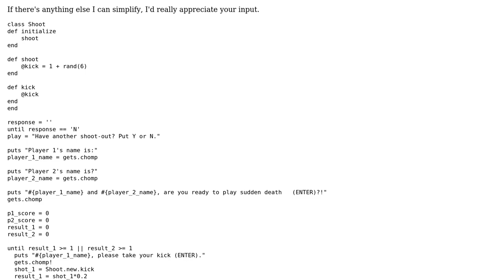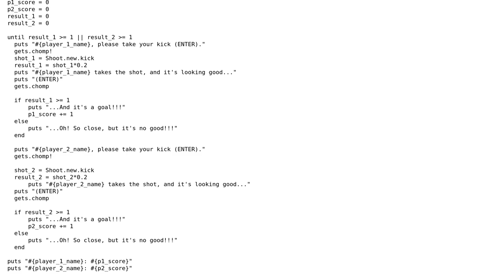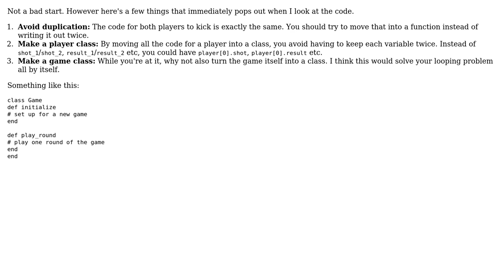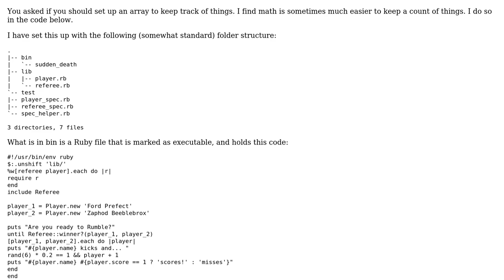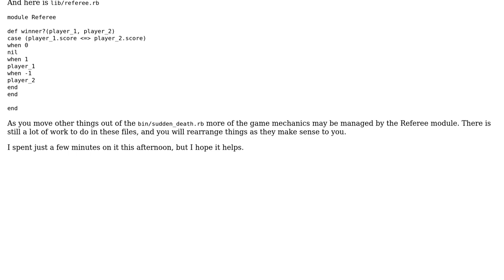Cleaning up code and making better loops for soccer shoot-out game (3 Solutions!!)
Cleaning up code and making better loops for soccer shoot-out game

With thanks & praise to God, and with thanks to the many people who have made this project possible! | Content (except music & images) licensed under CC BY-SA | Music | Images & others | With thanks to user vgoff user user1573016 user Malachi user harald user Arne Brasseur and the Stack Exchange Network Trademarks are property of their respective owners. You are responsible for your own actions.